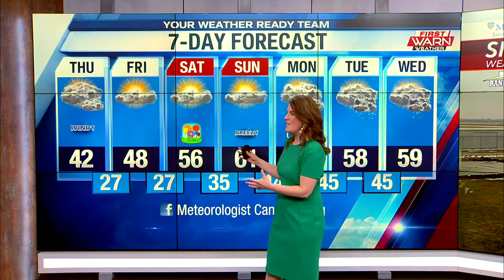5pm First Warn Forecast